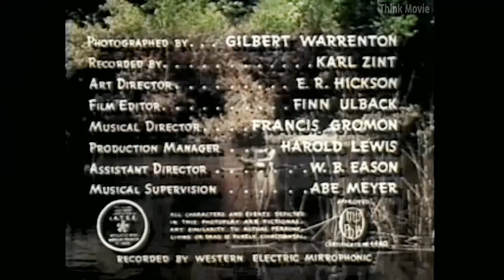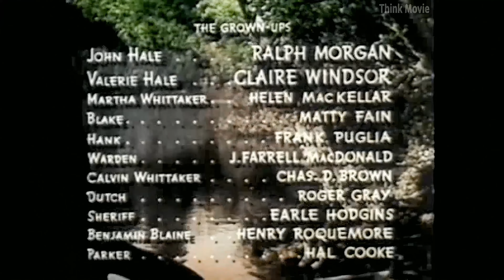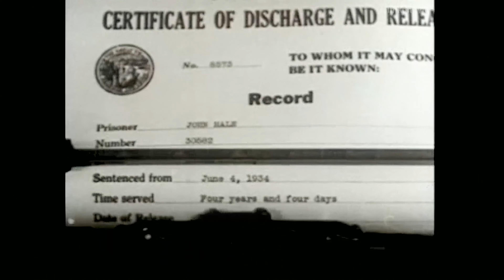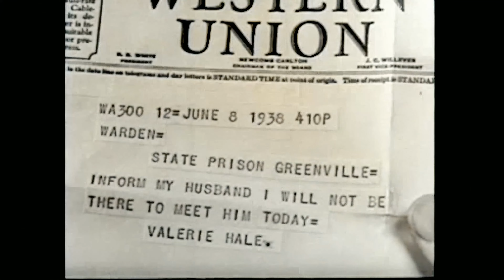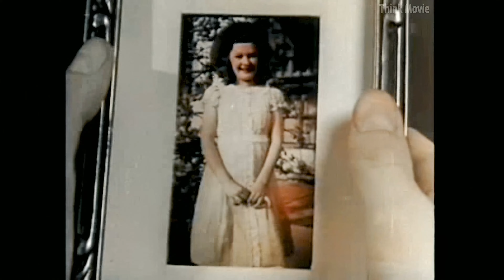Barefoot Boy (1938) [Upscaled 4K + Colorization]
Kenneth Hale, a pampered, snobbish young boy is sent by his father, John Hale, who has served time in prison for a crime he did not commit, down to the country farm of an old friend, Calvin Whittaker. The baooted, honest and plucky Billy Whittaker, his girlfriend, Pige Bennett, and punky Kenneth get involved with a "haunted" house and a gang of crooks, while Billy helps make a "better man" out of Kenneth.

* Don't set notifications if the bell bothers you. 🔕